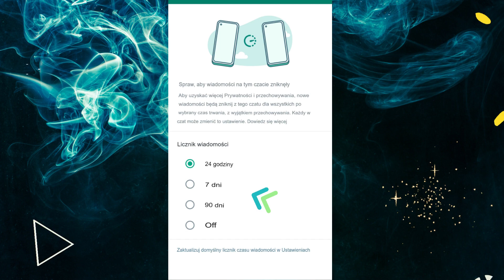Jak wysyłać znikające wiadomości na WhatsApp w 2023 roku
Dowiedz się, jak wysyłać znikające wiadomości w WhatsApp.
Jeśli szukasz sposobu na wysyłanie wiadomości, które znikają po pewnym czasie, WhatsApp ma funkcję, która Ci to umożliwia. W tym samouczku wideo dowiesz się, jak wysyłać znikające wiadomości w WhatsApp. Przeprowadzimy Cię przez proste kroki, aby włączyć funkcję znikających wiadomości i pokażemy, jak wysyłać wiadomości, które znikną po 7 dniach. Omówimy również, jak wyłączyć tę funkcję i wyjaśnimy ograniczenia tej funkcji, takie jak brak możliwości przekazywania lub zapisywania znikających wiadomości. Niezależnie od tego, czy chcesz zachować prywatność rozmów, czy po prostu chcesz uporządkować historię czatów, ten samouczek wideo dostarczy Ci wszystkich informacji potrzebnych do wysyłania znikających wiadomości w WhatsApp. Więc usiądź wygodnie i wykonaj proste kroki, aby już dziś zacząć wysyłać znikające wiadomości na WhatsApp!